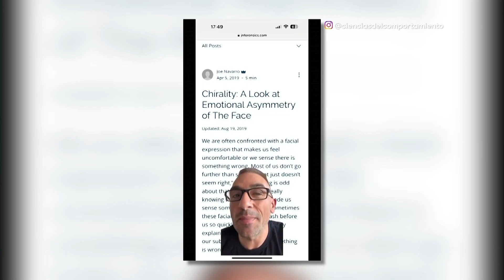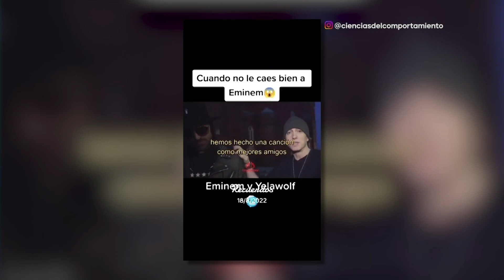Entrevistem a Juan Manuel especialista del comportament, amb Cristina Bolívar.|Sense Control